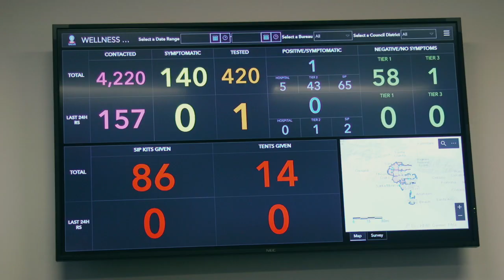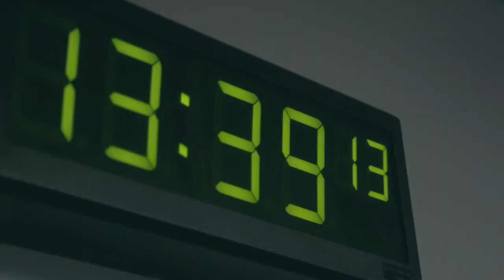LAFD COVID-19 EOC/DOC Activation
Overview of the critical role that the City of Los Angeles Emergency Operations Center (EOC) and the LAFD Department Operations Center (DOC) is playing during the COVID-19 pandemic.